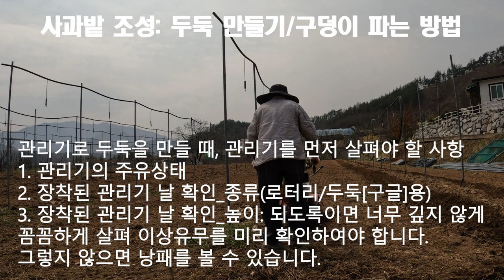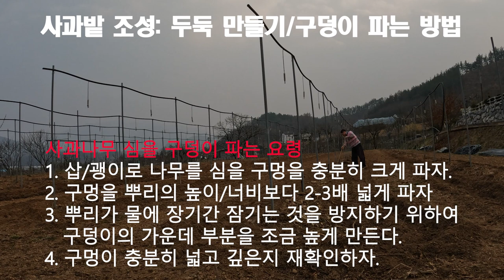사과밭 조성: 두둑 만들기/구덩이 파는 방법_제1농장 20230328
사과나무를 심기 위해서는 일반적으로 다음과 같은 절차에 의한다.
1. 사과나무를 어디에 심을 것인지 결정하고 표시한다.
2. 사과나무 뿌리의 상태(모양)를 확인한다.
3. 나무를 심을 구멍을 판다.
4. 구멍에 나무를 조심스럽게 위치시킨다.
5. 나무의 위치를 잡는다..
6. 구멍을 다시 메운다.
7. 지지대를 필수적으로 해 준다.

따라서 사과나무를 심을 장소의 물빠짐을 개선하기 위해서 우선 두둑을 먼저 만든다.
이때, 관리기를 이용하여 두둑 만드는 요령을 안내한다.
또한 이렇게 형성된 두둑에 사과나무를 심을 구덩이를 파는 요령 역시 안내한다.

이러한 안내가 사과나무 식재에 대한 정보공유 차원에서 조금이나마 도움이 되었으면 합니다.

[Tag|태그] 사과나무 사과밭조성 두둑만들기 관리기 로터리날 구글기(두둑형성용)날

2021년 9월부터 유튜브를 제대로 하자고 마음먹은 초짜유튜버 입니다.
감사합니다.